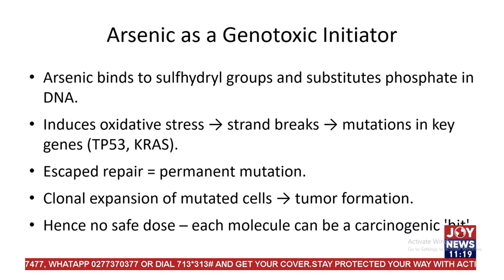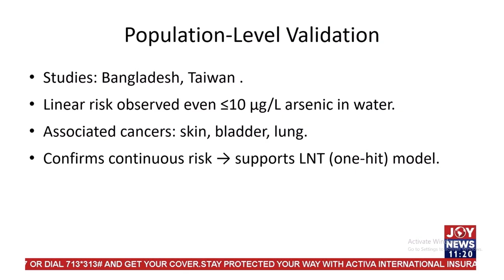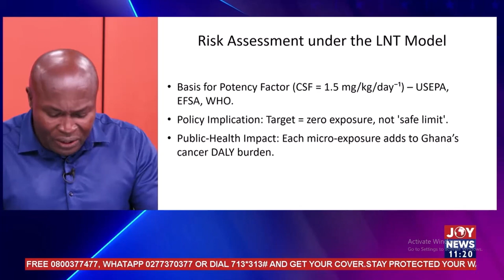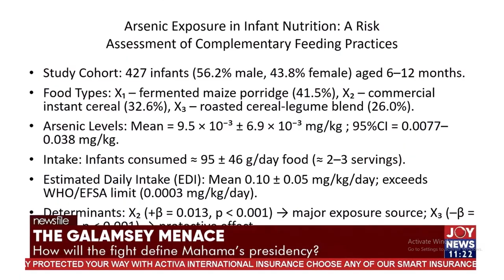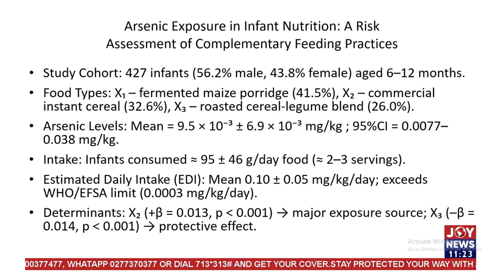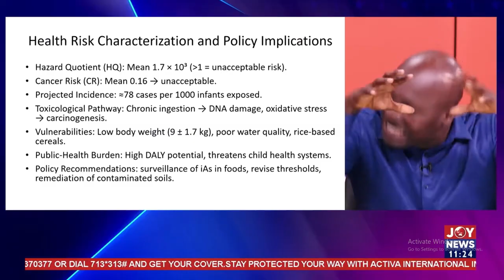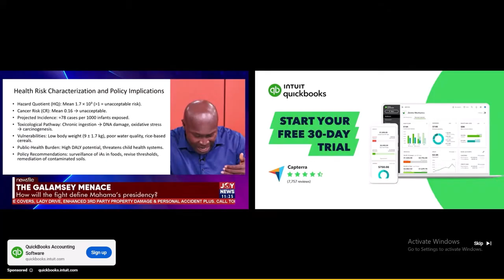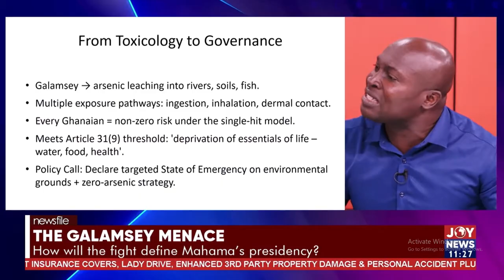Dr. Ekpor Anyimah-Ackah: Galamsey Toxins Are Overwhelming Ghana’s Water Systems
In a detailed scientific presentation, Dr. Ekpor Anyimah-Ackah exposed the dangerous health risks caused by toxins released through galamsey (illegal mining) operations. He warned that Ghana’s current water treatment systems are incapable of filtering out these harmful chemicals—making reliance on them a dangerous illusion.

“Our water systems have already failed us. In Winneba, for over a year, we haven’t had access to clean water.”

This presentation highlights the growing environmental and public health crisis posed by galamsey and the urgent need for real intervention beyond political rhetoric.